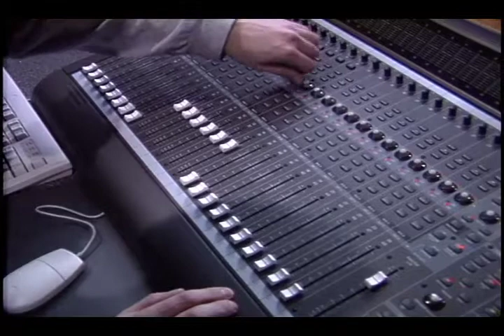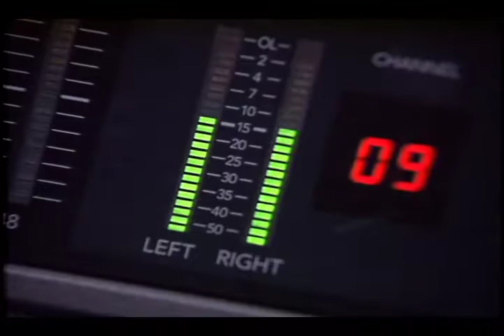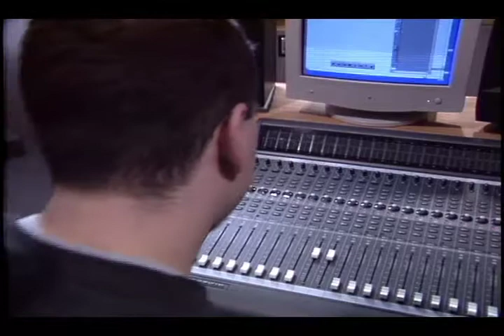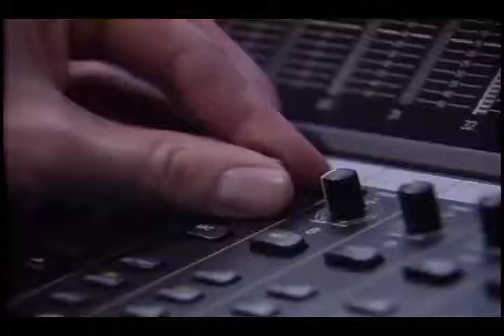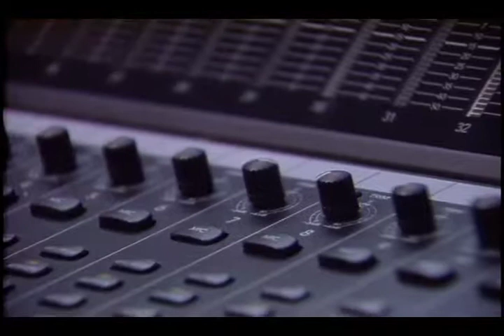Ball State University's Music Engineering Technology program interviews, 1999-03-16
Sound muted from 42:13 to 43:05, 44:09 to 44:50, and 47:24 to 49:27.; Interviews with Cleve Scott, Director of the Music Engineering Technology Program at Ball State University, and students in the program regarding the program's curriculum and benefits.  Also includes footage of Cleve Scott and students using music recording equipment.